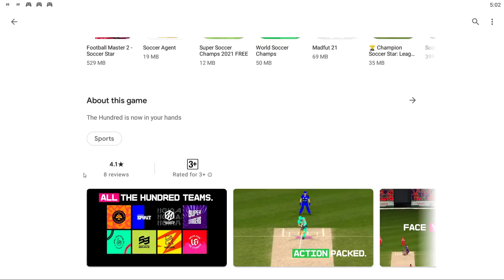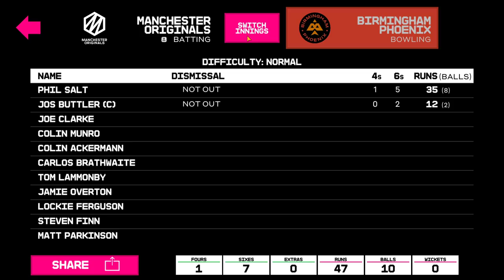2021 New mobile Cricket game - The Hundred Official android / iOS game - from Cricket 19 Developers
new mobile cricket game launched for The hundred game tournament, It is official game from Big ant Studios.Features all the official clubs of The Hundred, this summer’s most exciting cricket event.